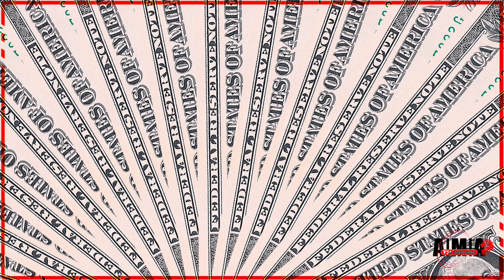Maxaa luray naftaadii Muuse Shaaniyoow.